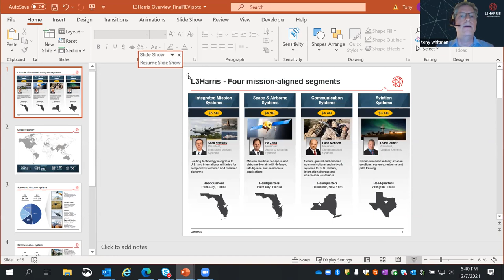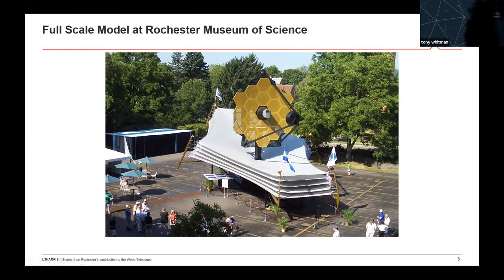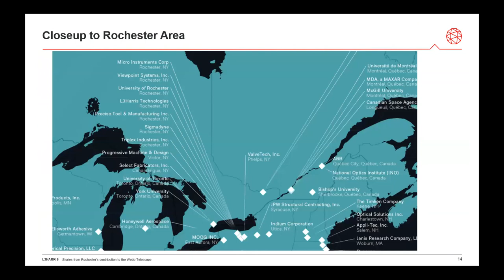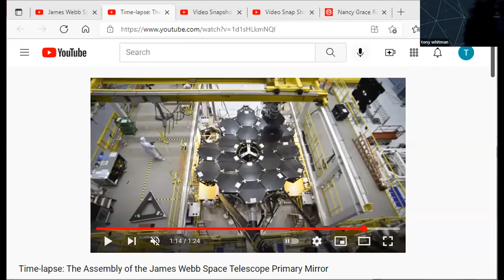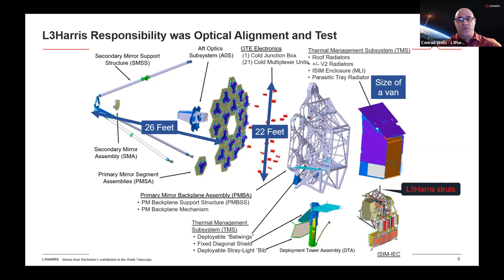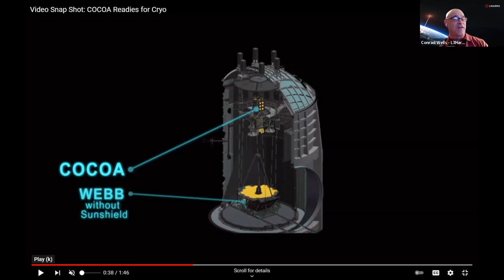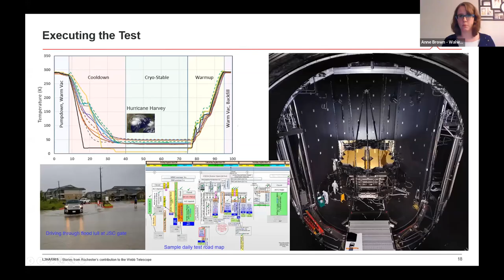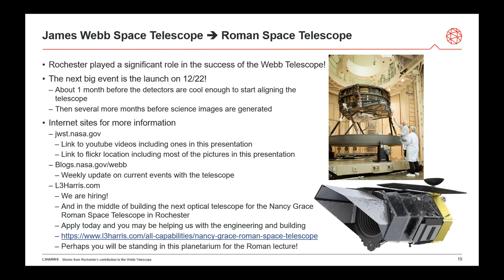James Webb Space Telescope Pre-Launch event at WSPL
This is a recording of a virtual event WSPL offered on December 7, 2021 as community partner with NASA to host events around the country in celebration of the launch of the James Webb Space Telescope. We hosted a panel of experts from L3Harris Technologies who helped work on components of this telescope right here in the greater Rochester, NY area.

The launch is currently scheduled for Wednesday, December 22, 2021 at 7:20 AM EST. It will be live streamed on NASA TV and on NASA's